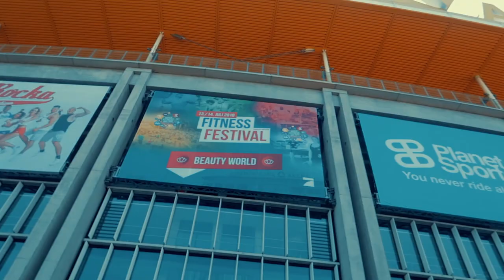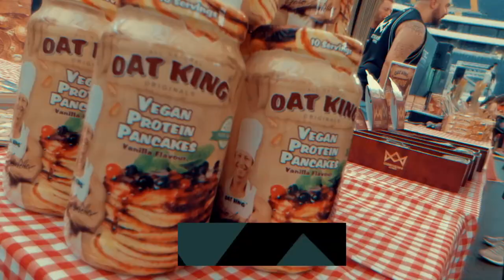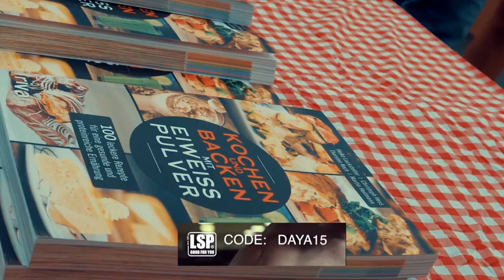World Fitness Day 2018 VLOG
Ich war dieses Jahr mit BREAKLETICS zusammen auf dem World Fitness Day in Frankfurt. Garnicht so übel das Event doch ich glaube da ist noch Luft nach oben!